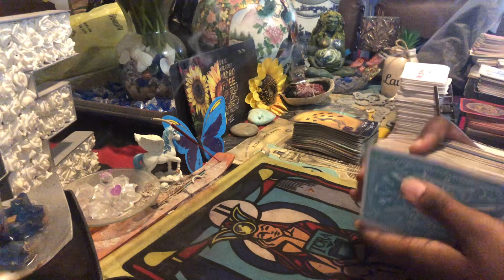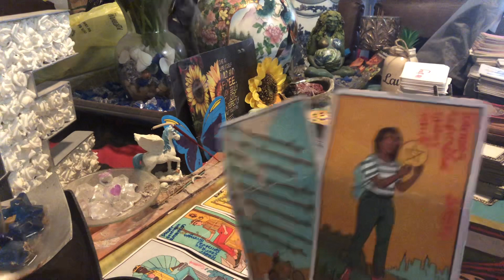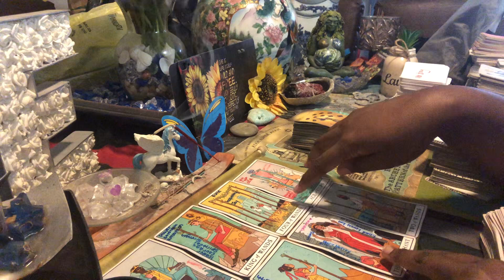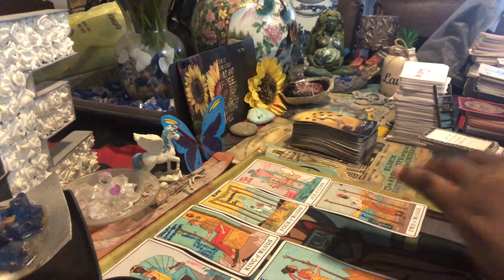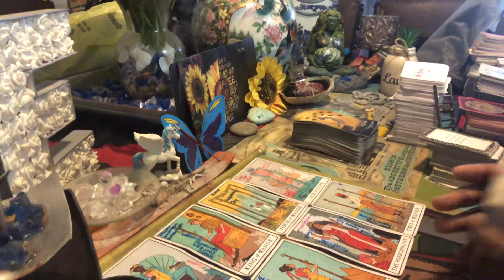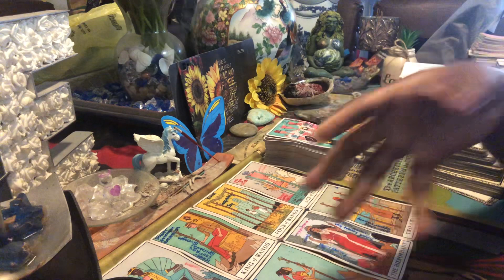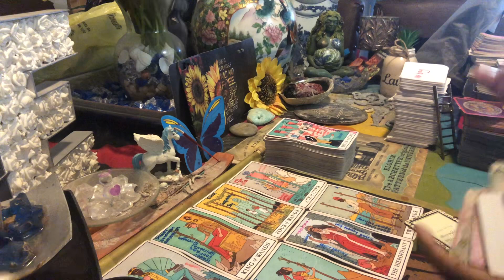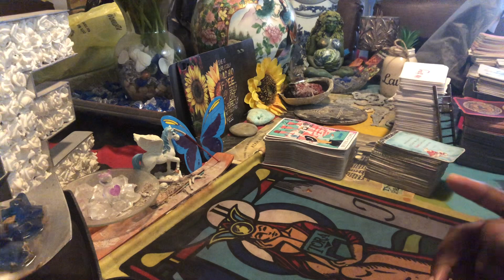Beautiful manifestations visions childbirth marriage spiritual rebirth surprises good news& bad🕊⚡️